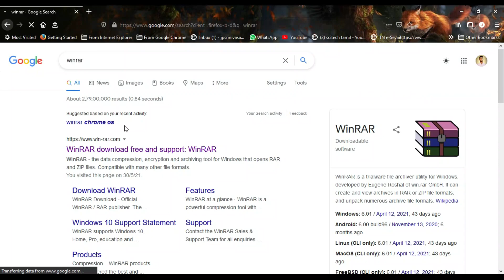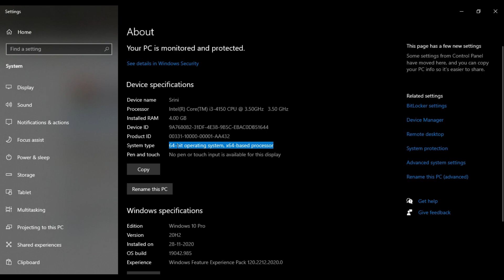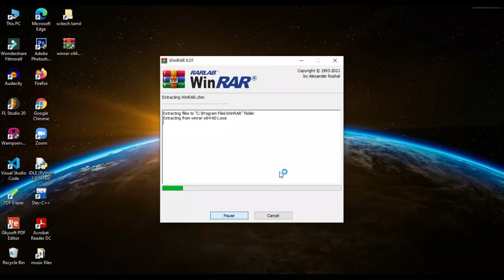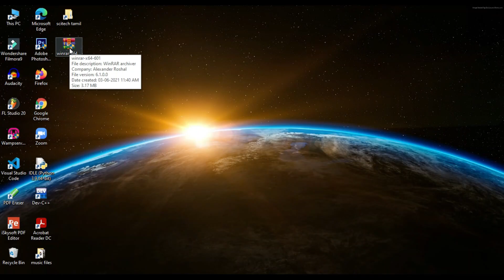How to Download and Install WINRAR Software | link in description | Scitech Tamil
This video Guide you to download and install the WINRAR software free follow the steps i mentioned in this video to get easily download the winrar software click the link below.

I'm Srinivasan J.P. i interested in Software and Hardware that's why i started tech channel i guide people who doesn't know basic knowledge about technology and software by YouTube videos